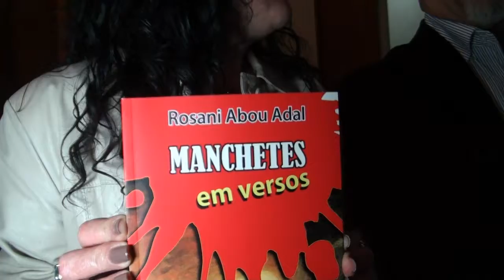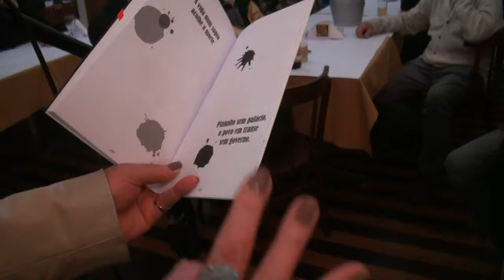Rosani Abou Adal - Sarau Jorrnal Centro em Foco